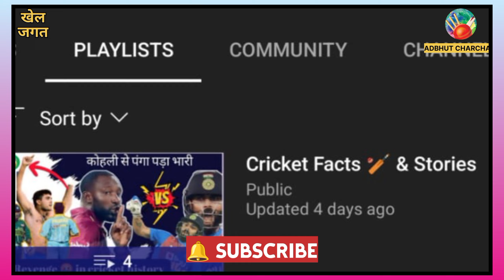Suryakumar Yadav के साथ ये तीन खिलाड़ी ICC Player Of The Year के लिए चुने गए | Cricket News in Hindi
In this video I have talked about Four players who have been selected for the ICC Men's T20 cricket of the year. In which Suryakumar Yadav is on number one position.
This is really interesting news for all cricket lovers.